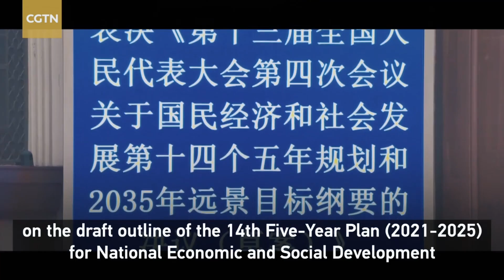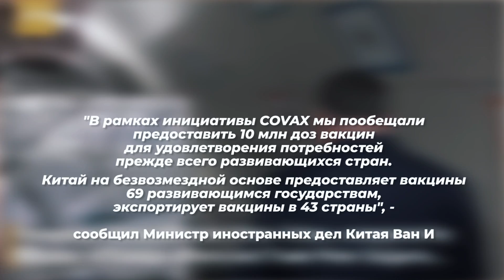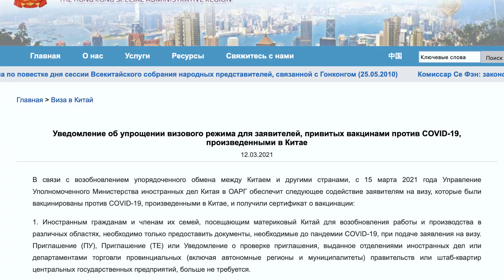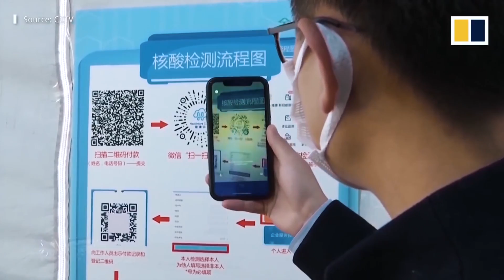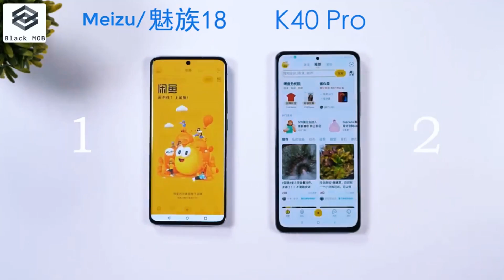Новости Китая #36 Приоритеты Китая 2025, легкий въезд из Гонконга, паспорта здоровья для иностранцев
Обучающий курс по профессиональной работе с Китаем "Байер"

Таймкоды

00:00 Привет!
00:09 С 3 по 11 марта в Китае прошли "две сессии"  Приоритеты Китая до 2025
01:15 Китай безвозмездно поставляет вакцины в 69 развивающихся стран
02:00 Материковый Китай упростил правила въезда из Гонконга для привившихся от Covid-19
02:43 Китай разработает международную систему цифровых сертификатов здоровья для путешественников
03:23 Китай запустил ракету-носитель «Чанчжэн-7А».
04:10 Alibaba планируют оштрафовать  на рекордную сумму
04:49 Tencent станет следующей крупной целью китайских регуляторов
05:59 С 1 мая Китай откажется от тестирования косметики на животных
06:52 Московские экспортеры смогут бесплатно представить свою продукцию на SIAL CHINA
07:37 Мэр Шанхая объявил, что дни Шанхая как единого города сочтены
08:11 Meizu 18 стал суперхитом в Китае. Все распродано за 28 минут
08:47 Китайские инженеры разработали частично мягкого подводного робота которого запустили в Марианскую впадину
09:16 Китайскую модель Лю Вэнь выбрали прообразом для куклы Барби из коллекции Barbie Shero 2021
10:10 Ванхун недели

Чтобы научиться закупать из Китая профессионально, зарегистрируйтесь на бесплатный вебинар Байер из Китая по ссылке